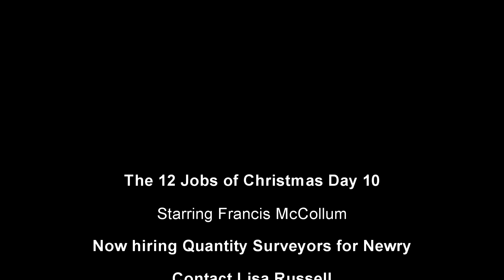The 12 Jobs of Christmas Day 10